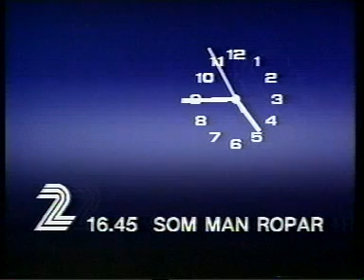TV2-hallåa Hans Waldenström 1988-01-05